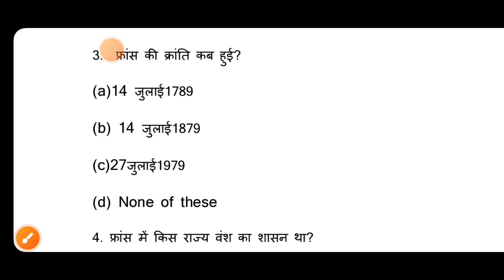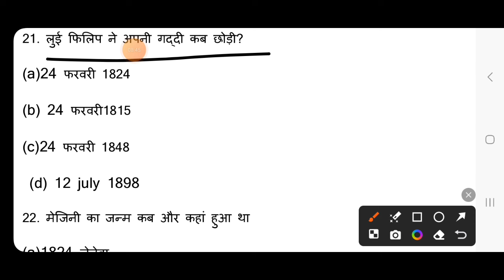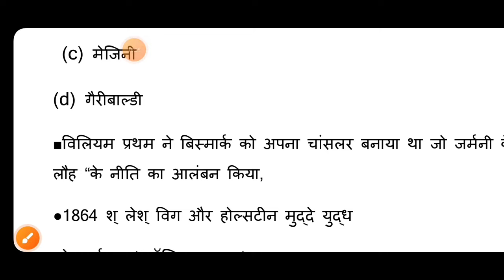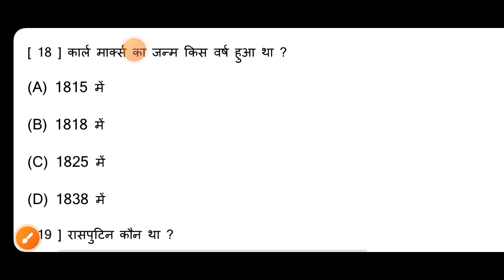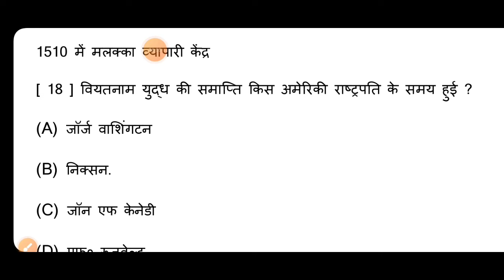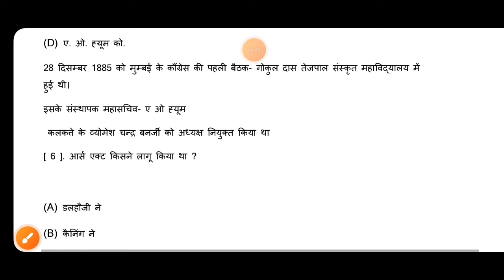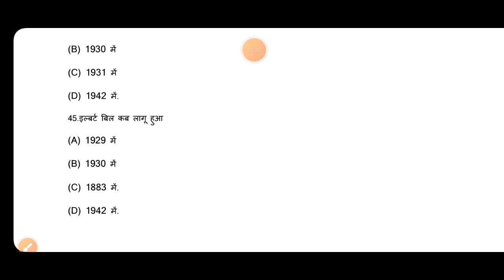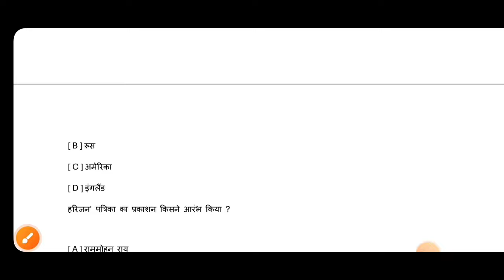Class 10 sampurn history objective | Board Exam 2024 amit sir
Class 10 sampurna history objective by amit sir. This video will really make you stronger than all those who are preparing since long time ago i.e. since 365 days.